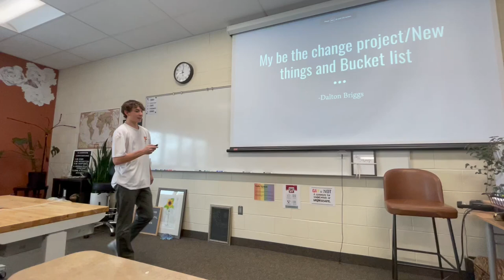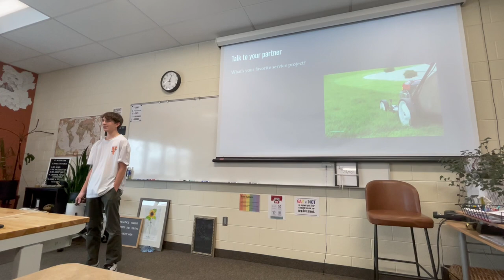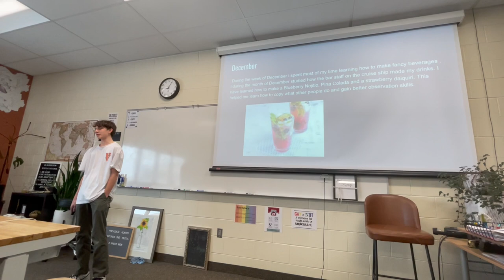Ted talk Bucket list